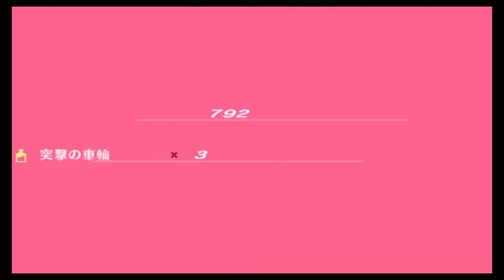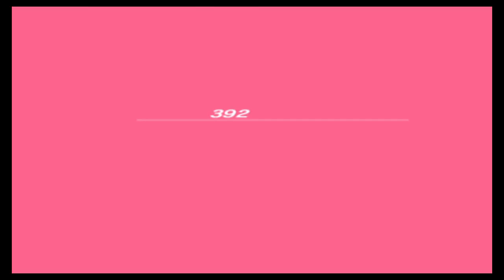【P3P】いにのペルソナ3 ポータブル 実況プレイ74【ハム子】